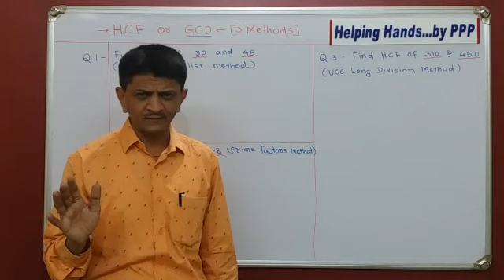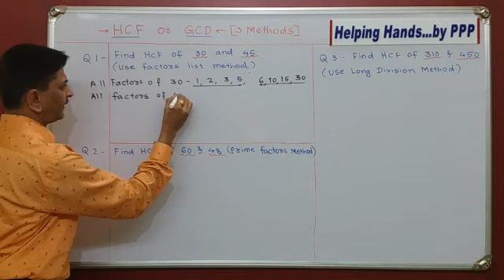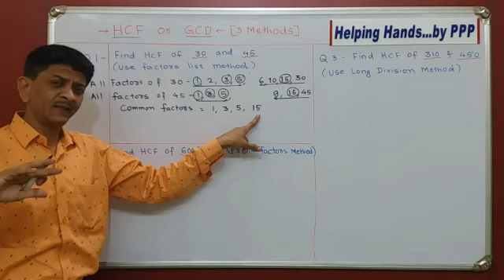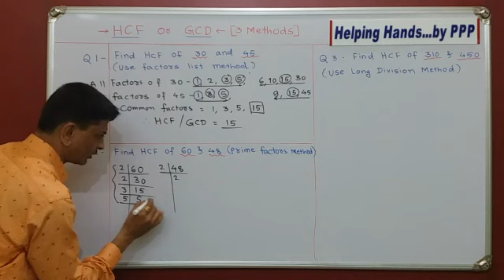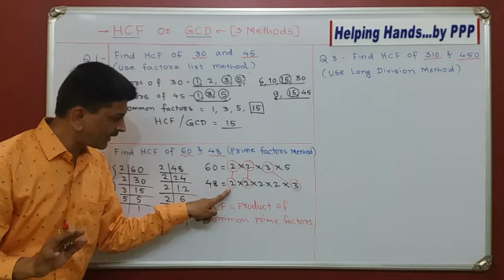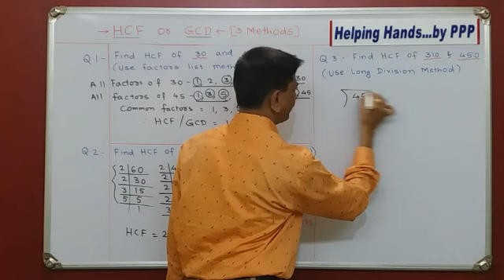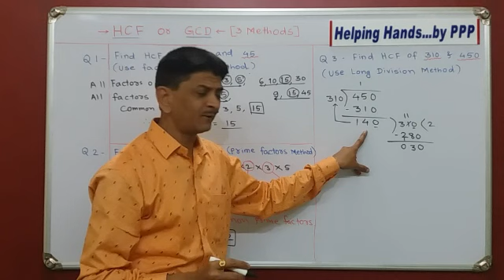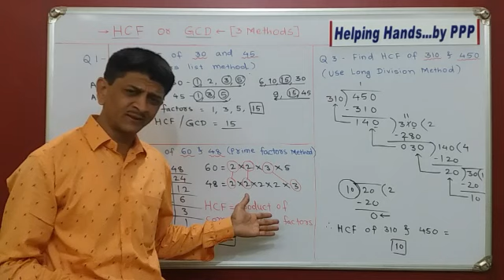HCF or GCD - 3 Easy Methods; For std.6th & 7th. ( Maths )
■ HCF or GCD. For Std. 6th & 7th . (Mathematics )
● Reference : 6th Text Book, Lesson No:- 9 [ Maharashtra State Board ]
● Reference : 7th Text Book, Lesson No:- 3 [ Maharashtra State Board ]
Hello friends !
Welcome to...
 "Helping hands... by PPP."
● Internet se sikhiye Exam Mein likhiye!
●This video is useful for the students of English medium, semi English medium and Marathi medium of standard 5th / 6th / 7th / 8th. ( State Board )
■In this video we shall learn -
1] Factors list method.
2] Prime factors method.
3] Long division method.
4] Solved Related examples.
●Students  definitely feel a class / classroom experience !
●Please share to the students who do not afford private tuition or expensive coaching classes.
■Teacher : Pravin Pandav. [ Experience more than 24 years ! ]
{ Suggestion : Students should watch / study  following related videos too, for better / best results.
1] Factors of a number. 2] Multiples & Common multiples of numbers.}